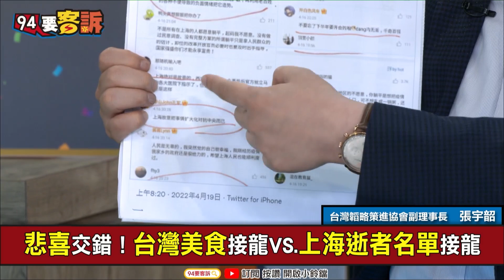【94要客訴】中央黨校出版《習近平在上海》！書商大推《習近平上海足跡》！張宇韶：反動派暗示習確診？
主持人 李正皓｜台灣韜略策進協會副理事長 張宇韶

中官媒央視網大推系列文：《習近平戰「疫」兵法》
有點酸？中共中央黨校閃亮出版《習近平在上海》
貫徹習論述！《應急管理體系和能力建設干部讀本》

友邦連結區